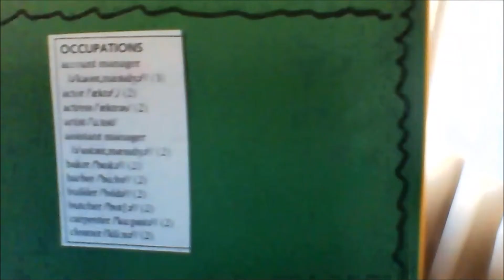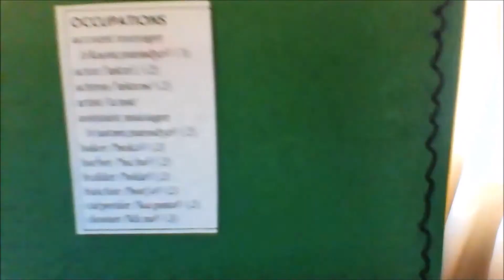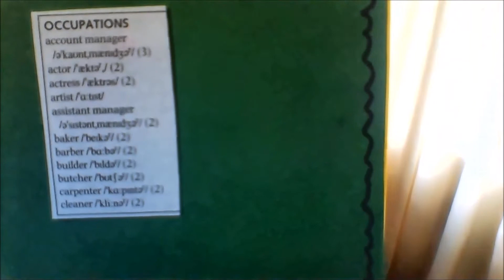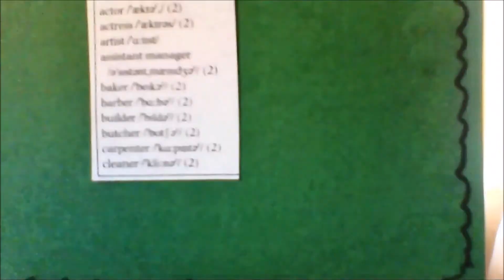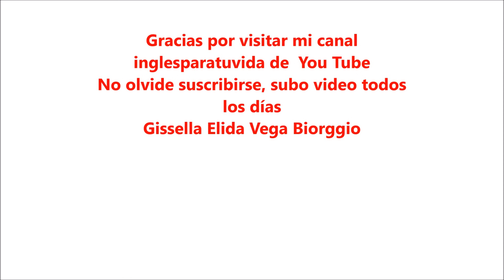Clases de inglés Pronunciación de trabajos y ocupaciones I English Classes Pronunciation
Estimados amigos, en el presente vídeo les voy a presentar un grupo de palabras referentes a las ocupaciones , en inglés y su respectiva pronunciación en inglés. Muchas Gracias.